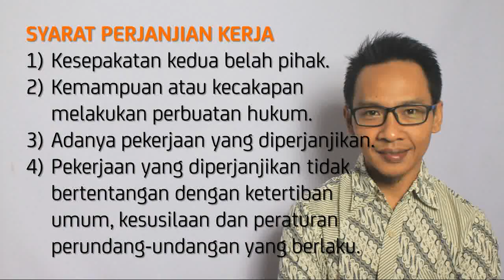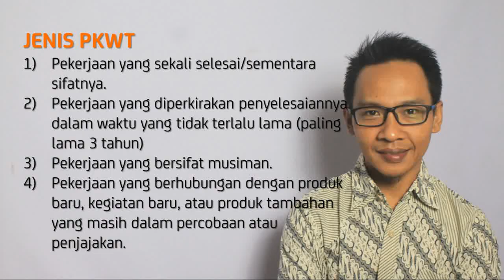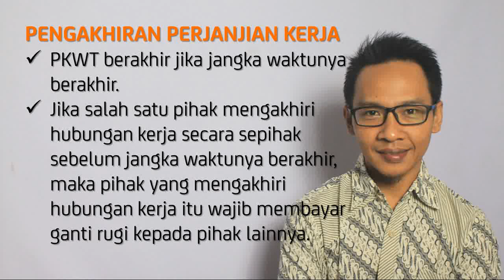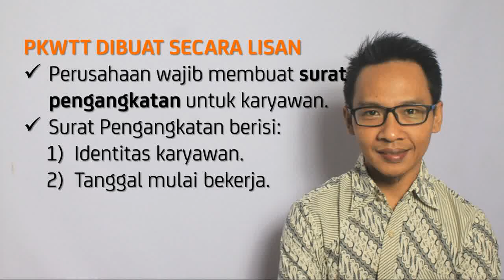PERJANJIAN KERJA: PKWT dan PKWTT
Sebuah hubungan kerja diantara perusahaan dan karyawan terjalin karena adanya perjanjian kerja. Perjanjian kerja tersebut dapat berupa perjanjian kerja untuk waktu tertentu (PKWT) atau perjanjian kerja untuk waktu tidak tertentu (PKWTT).

Untuk download draf DOKUMENTASI LEGAL KETENAGAKERJAAN KARYAWAN PERUSAHAAN (HRD/Personalia), silahkan ikuti link berikut: